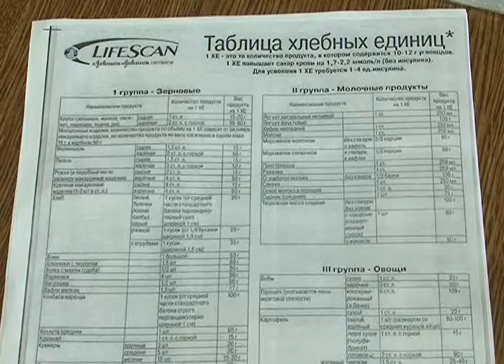Помощь от «Поколения»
Диагноз ДЦП и инвалидность. С самого рождения сына Максима белгородка Елена Горбунова борется за его полноценную жизнь. Он перенес операцию, после которой научился ходить. Но лечение повлекло осложнения, опасные для жизни. С новым испытанием семье помогает справится фонд «Поколение» Андрея Скоча. Подробности в репортаже Екатерины Ковалевой.